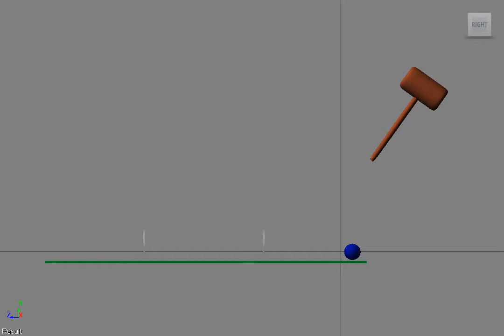3D Croquet Ball Hit Test